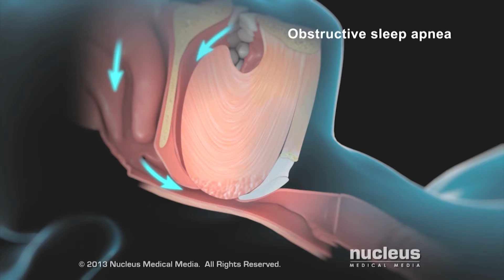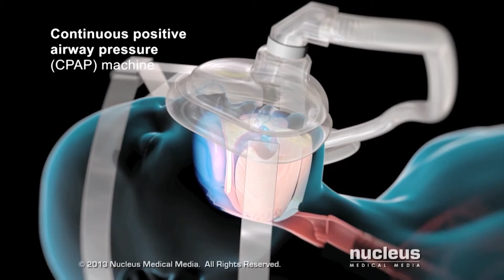Saúde e Bem-Estar: ‘O que é uma CPAP machine?’ - Episódio 55 – 2021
Acompanhe o programa Saúde e Bem-Estar do denturista e especialista em aparelhos auditivos e próteses dentárias, Carlos Valente, DD, H.I.S., que ajuda sempre a garantir saúde... e bem-estar!